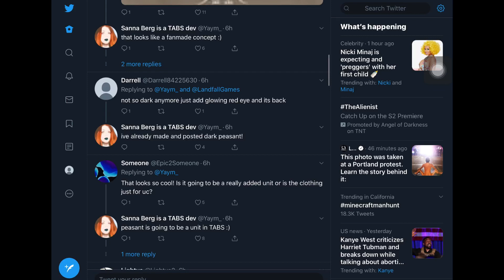Peasant Teaser for Legacy Faction!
Overwhelmed by teasers from Landfall